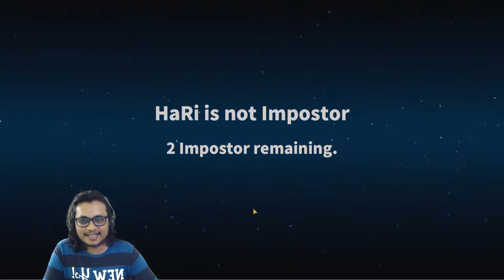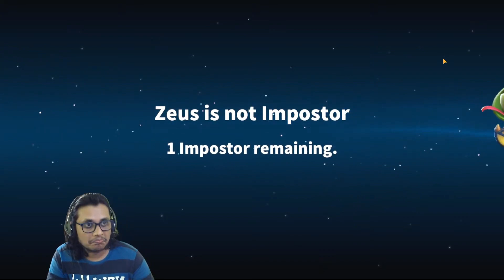என்னைய வெளிய அனுப்பிடுங்க.. Phantom Protect Impostor from Doctor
We Friends Criticize each other, make fun of each other and fight each other..
Don't take it Seriously... All Just for Fun...